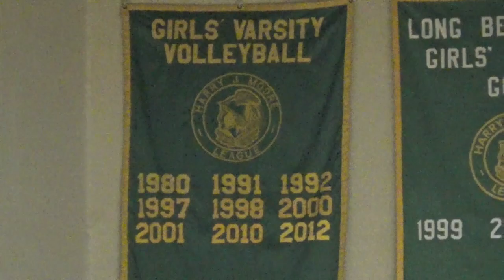High School Volleyball: Lakewood vs Long Beach Poly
The Lancers defeated the Jackrabbits to even up the Moore League standings.

For more coverage of everything local sports, go Long Beach Press Telegram/Gazettes Sports PT_GazettesSports